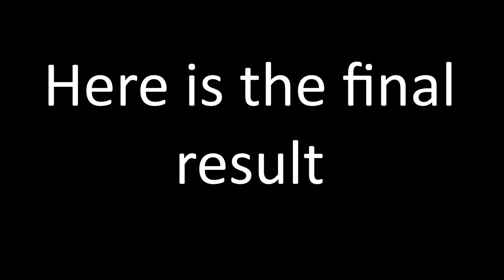VICTON Do Hanse Watercolor Painting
Welcome! New watercolor painting of Hanse from Victon  !

Materials:
-Sonnet watercolors
-Canson paper